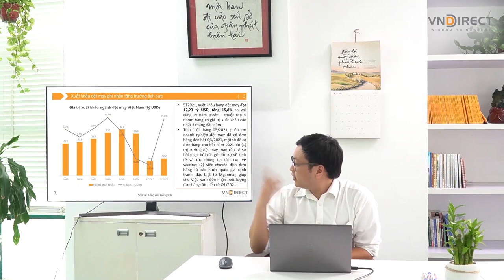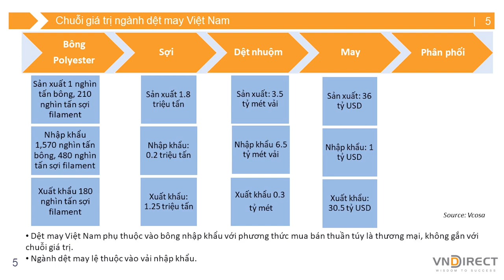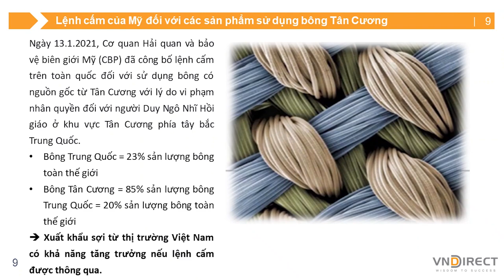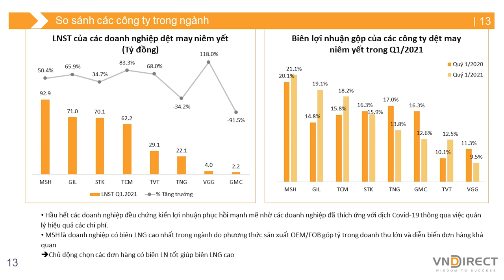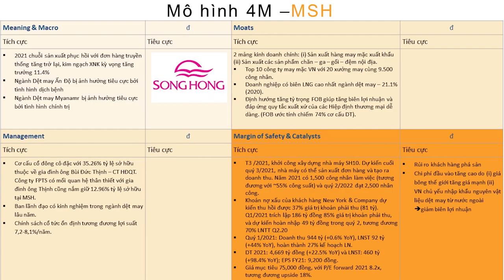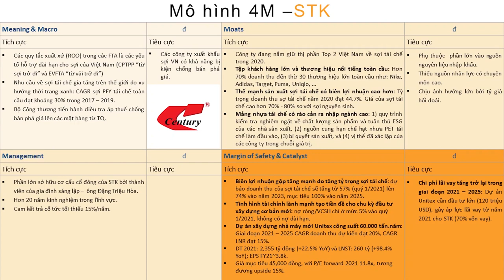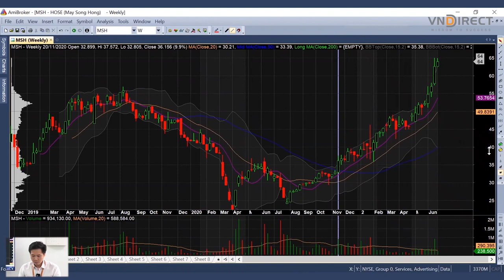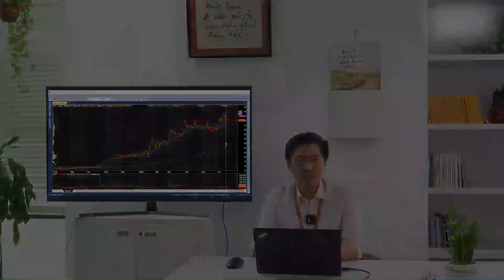CỔ PHIẾU NGÀNH DỆT MAY – KHỞI SẮC THĂNG HOA TRONG NĂM 2021 | TIÊU ĐIỂM ĐẦU TƯ | VNDIRECT - DINSIGHTS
Tính đến cuối tháng 5/2021, phần lớn các doanh nghiệp đã có đơn hàng đến hết Q3/2021, một số đơn hàng cũng đã được đặt đến hết năm 2021. Sức hút này được cho rằng phục hồi mạnh mẽ bởi các gói hỗ trợ về kinh tế và hưởng lợi từ việc chuyển dịch đơn hàng từ các quốc gia cạnh tranh.

Việt Nam là nước xuất khẩu dệt may lớn thứ 3 trên thế giới chỉ sau Trung Quốc và Bangladesh. Hàng may mặc tại Việt Nam được xuất khẩu đi 100 quốc gia trên thế giới, đem lại nguồn lợi nhuận không nhỏ cho doanh nghiệp. Xuất khẩu vải dệt may cũng thuộc TOP 4 nhóm hàng có giá trị xuất khẩu cao nhất 5 tháng đầu năm 2021.

Các chuyên gia sẽ nhận định như thế nào về nhóm ngành này? Cùng Chuyên gia của chúng tôi nhận định về những mã cổ phiếu thuộc nhóm ngành này trong chương trình Tiêu điểm đầu tư ngày 23/06/2021
- Hiện trạng ngành Dệt may tại Việt Nam
- Các yếu tố tích cực và tiêu cực tác động đến hiện trạng ngành
- Cơ hội đầu tư dành cho doanh nghiệp theo 2 trường phái phân tích cơ bản và phân tích kỹ thuật

1. Chương trình chia sẻ DGO - Con đường tích sản tài chính & An tâm đầu tư
2. Nhập môn chứng khoán: Hiểu thị trường và giao dịch được sau 2 ngày
3. DSTOCK - Trí tuệ đầu tư cổ phiếu: Thấu hiểu mọi doanh nghiệp để lựa chọn cổ phiếu tăng trưởng tốt
4. DTRADE - Giao dịch chứng khoán chuyên nghiệp: Tối đa lợi nhuận với tần suất giao dịch cao